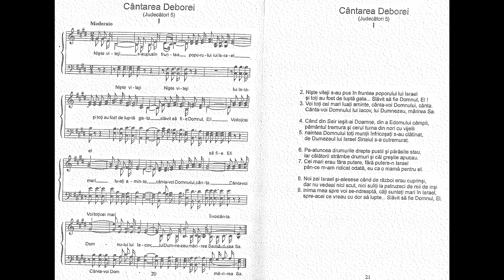Cântarea Deborei(Judecatori 5) partea I-a de Dorz și Moldoveanu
Interpretare de Nicolae Moldoveanu
Cântările Bibliei
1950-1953